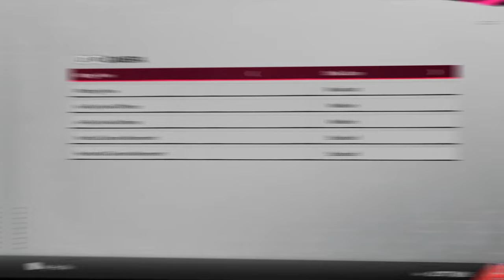THE BEST HITTING TIPS FOR MLB THE SHOW 24!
In this video I go over the best hitting tips for MLB the Show 24! I talk about strategy, how to improve reaction time and making contact. Let me know if this helps!